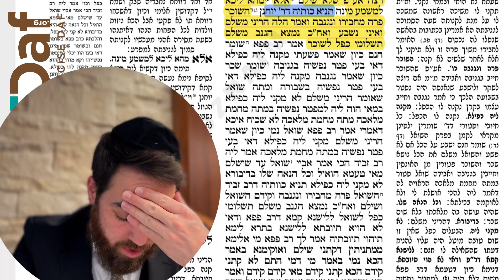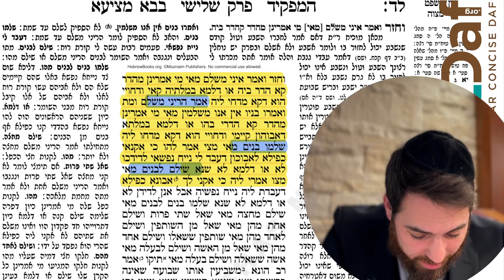Baba Metziah 34 [4.2] - Daf Yomi Clear & ConciseBaba Metziah 31